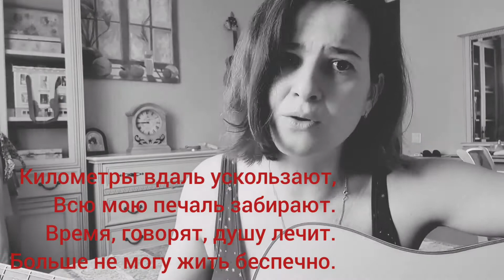Недостаточно. Авторская песня Канцеровой Натальи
По путям иду жз дорожным,
Обхожу столбы осторожно.
Слушаю гудки, озираюсь,
Что смогу пройти, убеждаюсь.

Недостаточно было ночи.
Недостаточно между прочим.
Недостаточно солнца в мае.
Недостаточно обнимались.

Километры вдаль ускользают,
Всю мою печаль забирают.
Время, говорят, душу лечит.
Больше не могу жить беспечно.

Я искала нежноть, защиту.
Обрела прививку от гриппа,
А ещё от любви однодневной,
Опыт получился безценный.

Недостаточно одной ночи,
Недостаточно между прочим.
Мне достаточно солнца в мае.
Мне достаточно обниманий.